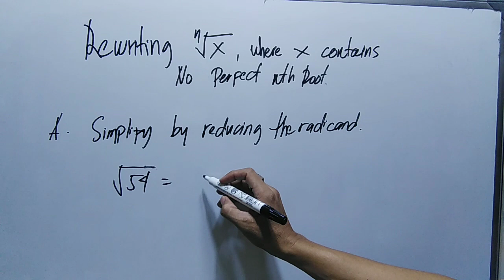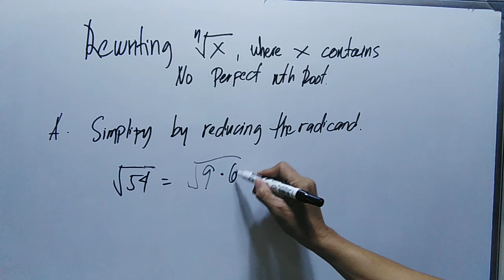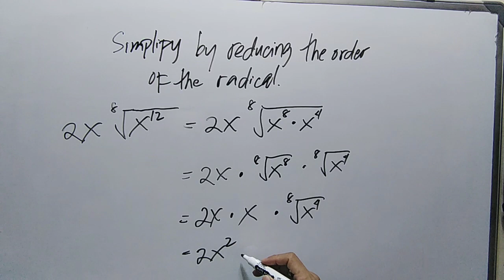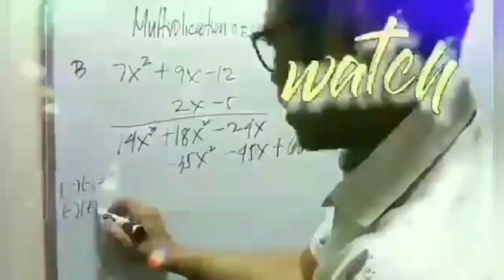Rewriting the nth root of x where x contains no perfect nth root